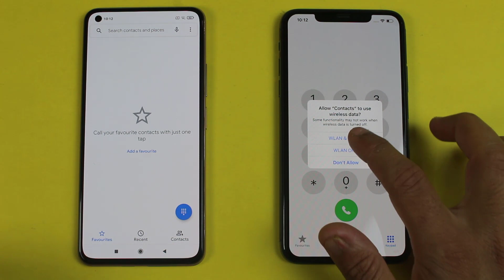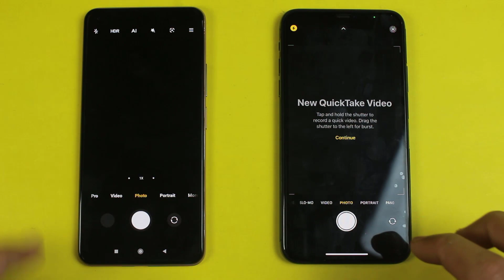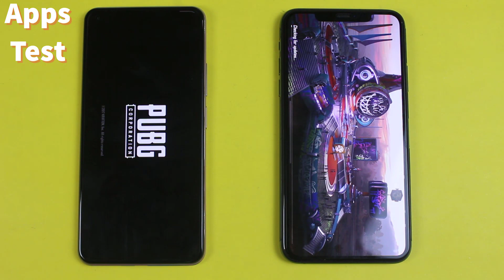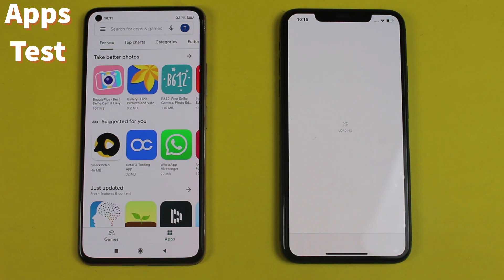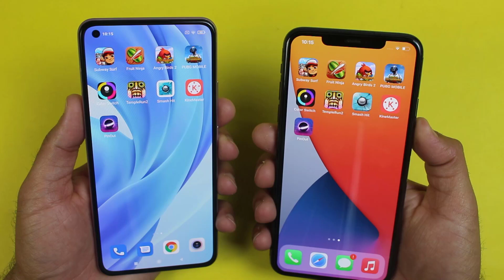Xiaomi Mi 11 Lite vs iPhone 11 Pro Max - Speed Test! WOW😲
Xiaomi Mi 11 Lite vs Apple iPhone 11 Pro Max Speed Test Comparison. in this video we are about to do speed test betwee mi 11 lite and iphone 11 pro max to find out which is faster and which is best for gaming between 11 pro max and mi 11 lite, as on the mi 11 lite we get snapdragon 732g chip and 6gb of ram so lets see the gaming performance of it against the iphone 11 pro max.